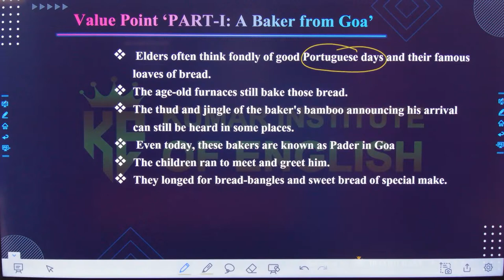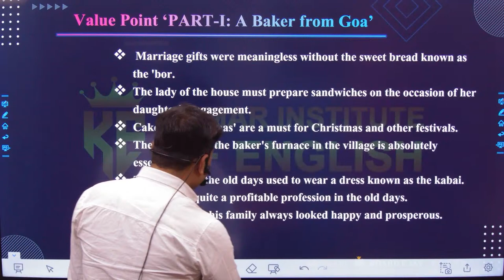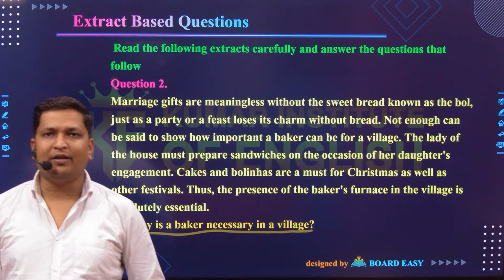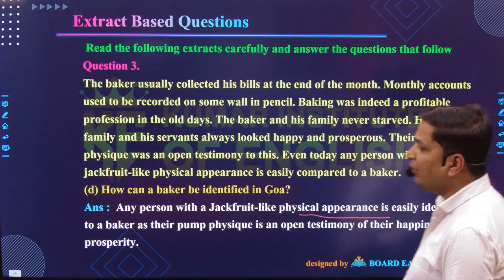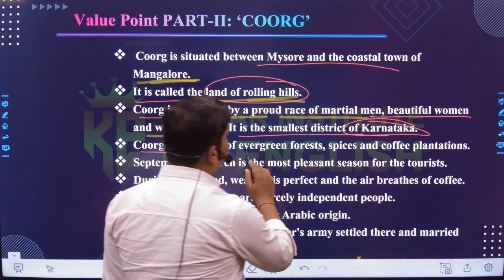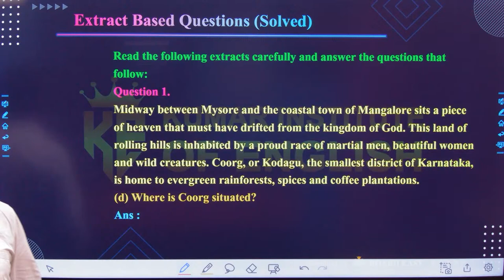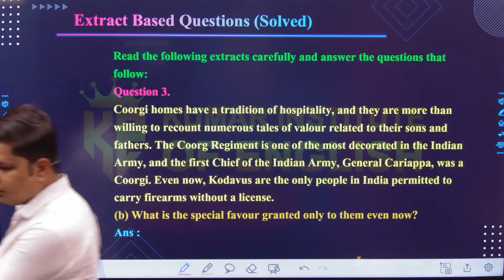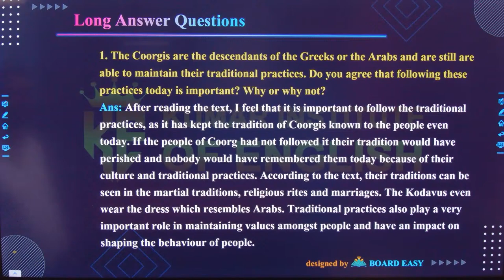Lecture 8 # Chapter 5 # Glimpses of India | CBSE 10 English Exam 2024